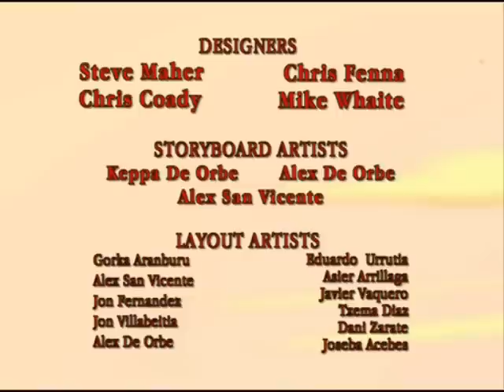The Foxbusters - Hen Night